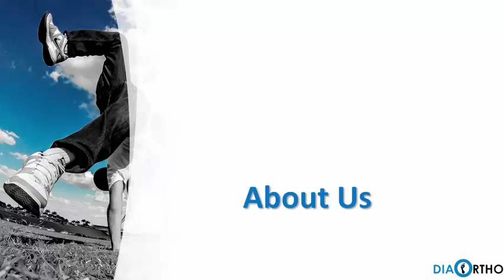Buy Orthopedic Footwears online, Medical Footwear in Hyderabad - Diabetic Orthofootwear India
Buy  Diabetic and Orthopedic  Footwear online at low price in India on Diabeticorthofootwearindia.com. Huge collection of branded Footwears only at Diabetic Orthofootwear India